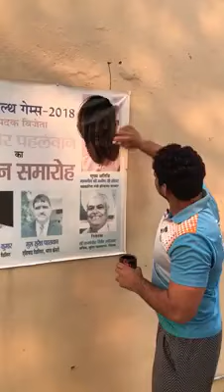अंतरराष्ट्रीय पहलवान सोमबीर कादयान ने मनीष ग्रोवर के हारने के बाद जताई खुशी ,बदला पूरा हुआ